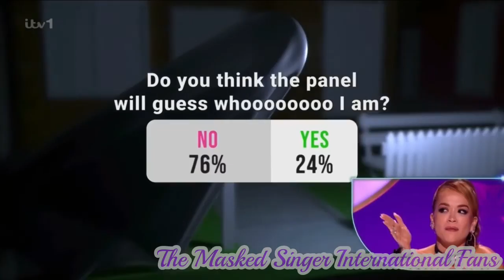The Masked Singer UK - Ghost - Season 4 Full